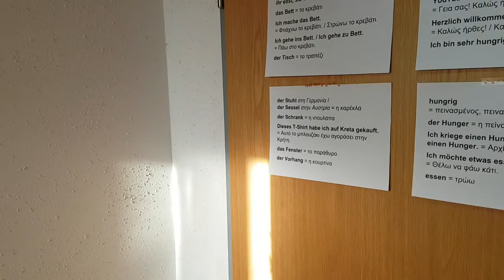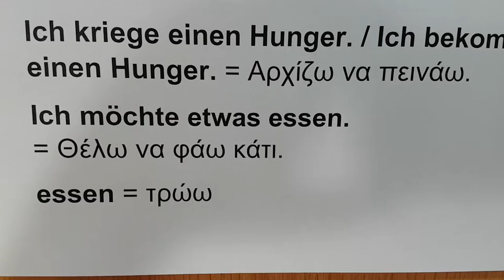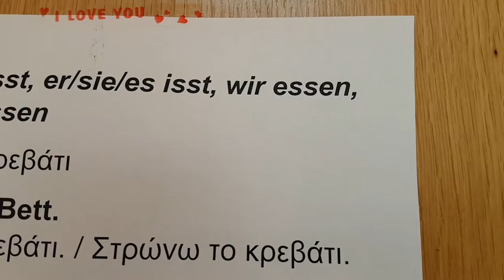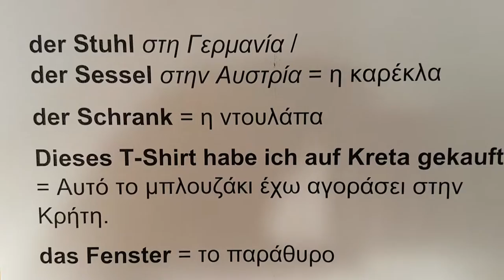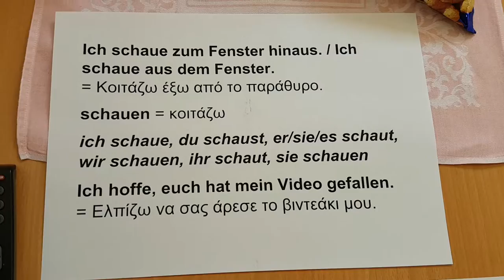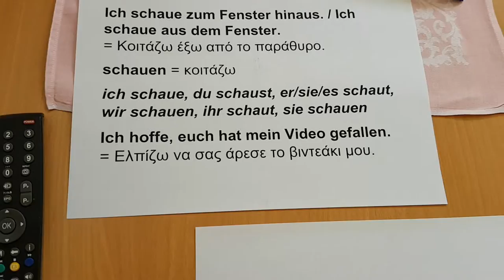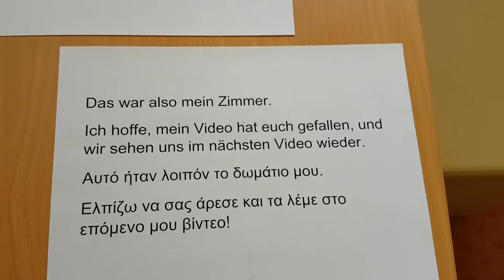Γερμανικά. Μάθημα γερμανικών στα ελληνικά. Room Tour im Hotelzimmer mit Deutsch-Lektion.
Μάθημα γερμανικών στα ελληνικά. Το δωμάτιο μου.
Room Tour in meinem Hotelzimmer in Linz mit Deutsch-Lektion für griechische Schülerinnen und Schüler.

Vokabular Deutsch – Griechisch
Λεξιλόγιο
Hallo! Herzlich willkommen zu meinem YouTube-Kanal! = Γεια σας! Καλώς ήρθατε στο κανάλι μου!
Herzlich willkommen! = Καλώς ήρθες! / Καλώς ήρθατε!
Ich bin sehr hungrig. = Πεινάω πολύ.
hungrig = πεινασμένος, πεινασμένη, πεινασμένο
der Hunger = η πείνα
Ich kriege einen Hunger. / Ich bekomme einen Hunger. = Αρχίζω να πεινάω.
Ich möchte etwas essen. = Θέλω να φάω κάτι.
essen = τρώω
ich esse, du isst, er/sie/es isst, wir essen, ihr esst, sie essen
das Bett = το κρεβάτι
Ich mache das Bett. = Φτιάχνω το κρεβάτι. / Στρώνω το κρεβάτι.
Ich gehe ins Bett. / Ich gehe zu Bett. = Πάω στο κρεβάτι.
der Tisch = το τραπέζι
der Stuhl στη Γερμανία / der Sessel στην Αυστρία = η καρέκλα
der Schrank = η ντουλάπα
Dieses T-Shirt habe ich auf Kreta gekauft. = Αυτό το μπλουζάκι έχω αγοράσει στην Κρήτη.
das Fenster = το παράθυρο
der Vorhang = η κουρτίνα
Ich schaue zum Fenster hinaus. / Ich schaue aus dem Fenster. = Κοιτάζω έξω από το παράθυρο.
schauen = κοιτάζω
ich schaue, du schaust, er/sie/es schaut, wir schauen, ihr schaut, sie schauen
Ich hoffe, euch hat mein Video gefallen. = Ελπίζω να σας άρεσε το βιντεάκι μου.

Das war also mein Zimmer.
Ich hoffe, mein Video hat euch gefallen, und wir sehen uns im nächsten Video wieder.
Αυτό ήταν λοιπόν το δωμάτιο μου. Ελπίζω να σας άρεσε και τα λέμε στο επόμενο μου βίντεο!